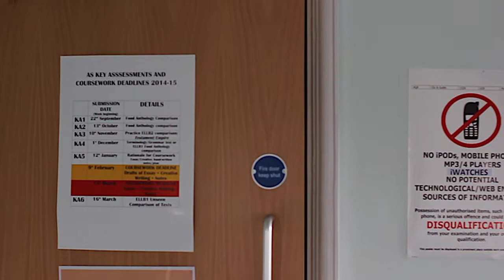Film 218 Exam Date